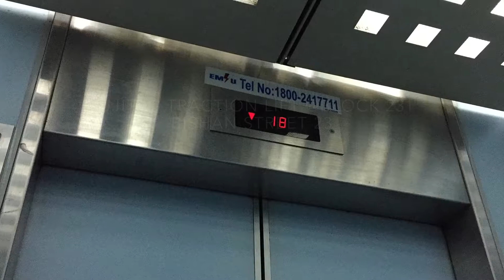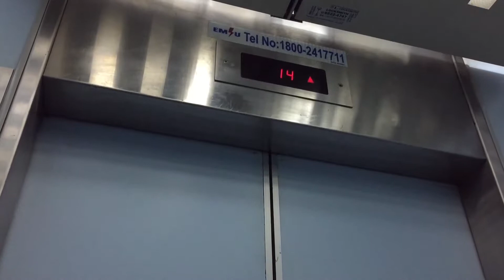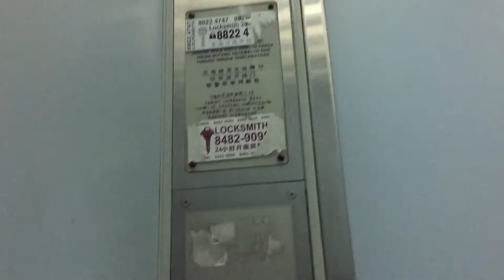Block 231 Bishan Street 23 Residential HDB - FUJITEC Traction Lift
Nice old FUJITEC Traction lifts from the 1980s/Early 1990s. however lift A&B Smells like Cigarettes(or someone who just smoked)**PLEASE YOUTUBE DONT SHOW ANY SMOKING RELATED VIDEOS SUGGESTION FOR MY VIEWERS WHEN THEY WATCH THIS VIDEO**...

Lift Information:
Manufacturer --- FUJITEC
Capacity --- 545KG/8 persons
Floors serves --- 1-2,4,6,8,10,12,14,16,18
Year installed --- Early 1990s
History --- Original

Ride Rating 10/10

Camera used to film --- IPhone 6
Editing application used for this video --- iMovie